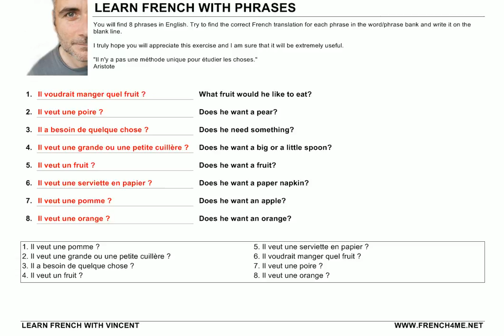Learn French with Phrases # Exercice # 99